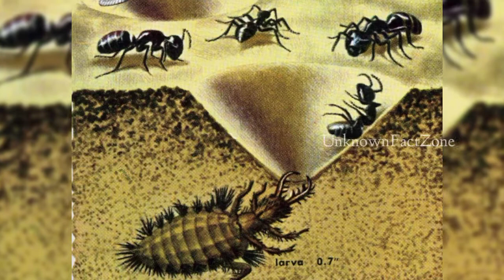মরুভূমিতে পাওয়া ৫টি সবচেয়ে বিপজ্জনক প্রাণী | 5 Deadly Killers in Desert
The antlions are a group of about 2,000 species of insect in the family Myrmeleontidae, known for the fiercely predatory habits of their larvae, which in many species dig pits to trap passing ants or other prey. The adult insects are less well known, as they mostly fly at dusk or after dark, and may be mistakenly identified as dragonflies or damselflies; they are sometimes known as antlion lacewings, and in North America, the larvae are sometimes referred to as doodlebugs because of the strange marks they leave in the sand

Sidewinding is a type of locomotion unique to caenophidian snakes, used to move across loose or slippery substrates. It is most often used by the Saharan horned viper, Cerastes cerastes, and the sidewinder rattlesnake, Crotalus cerastes, to move across loose desert sands, but it is also used by Homalopsine snakes in Southeast Asia to move across tidal mud flats

Golden moles are small, insectivorous burrowing mammals endemic to Southern Africa, where their Afrikaans names are gouemolle or kruipmolle (singular gouemol or kruipmol). They comprise the family Chrysochloridae and as such they are taxonomically distinct from the true moles, family Talpidae, and other mole-like families, all of which, to various degrees, they resemble as a result of evolutionary convergence.

Spoor Spide : Spinning an INVISIBILITY CLOAK to rival any wizard,
Kills prey 2 times its size!: Spoor spiders take down Dune ants over twice their size.

Wasps in the family Pompilidae are commonly called spider wasps, spider-hunting wasps, or pompilid wasps.The family is cosmopolitan, with some 5,000 species in six subfamilies